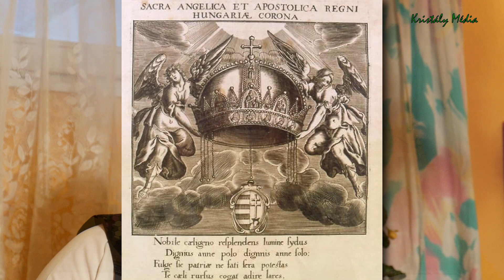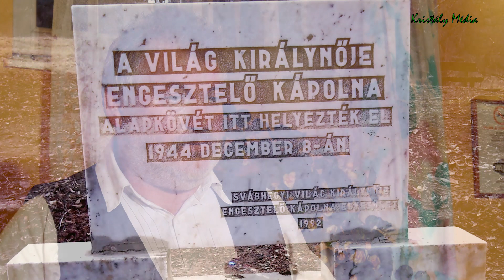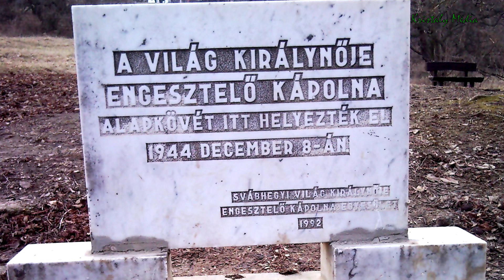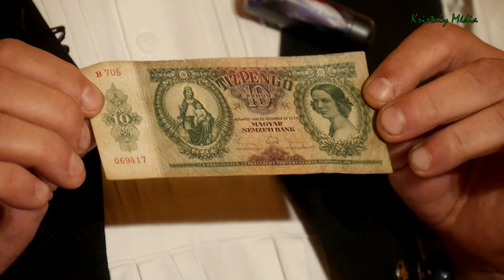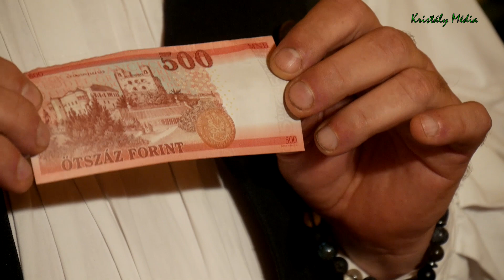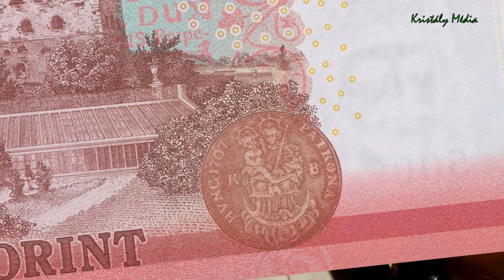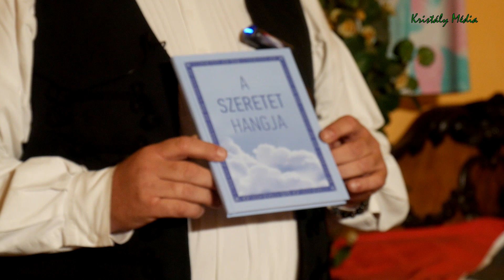v. Vesztergám Miklós: "Második lépcső a szakrális királysághoz" című könyvének bemutatója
vitéz Vesztergám Miklós mutatta be új könyvét, a "Második lépcső a szakrális királysághoz" címűt, az Attila Nagykirály Hotelben, 2019 április 23.-án.

A felvételt készítette:  Neszveda Péter